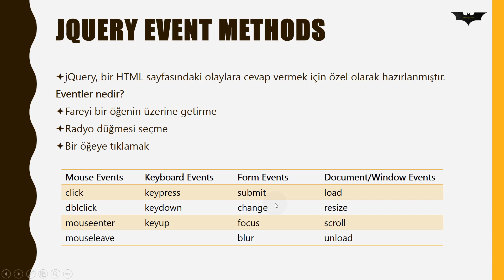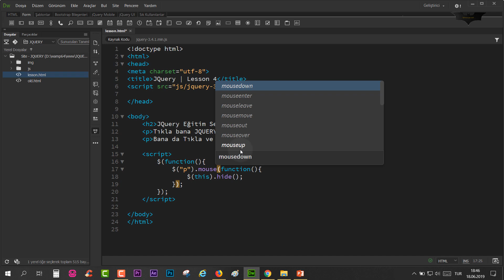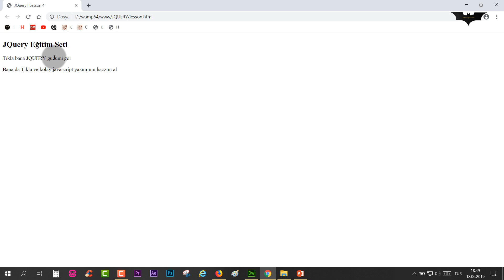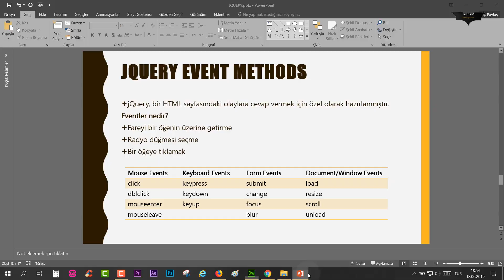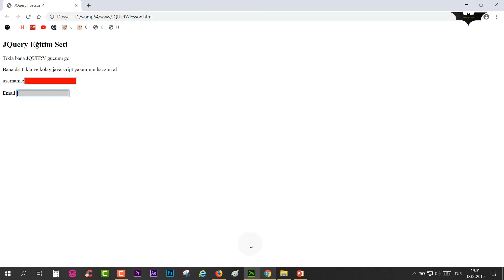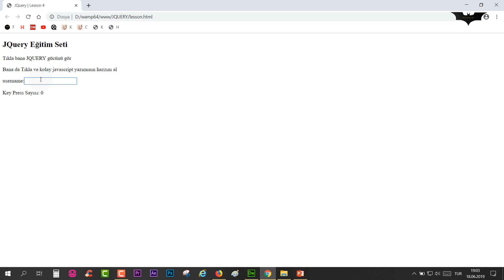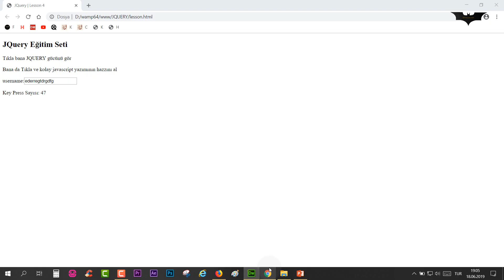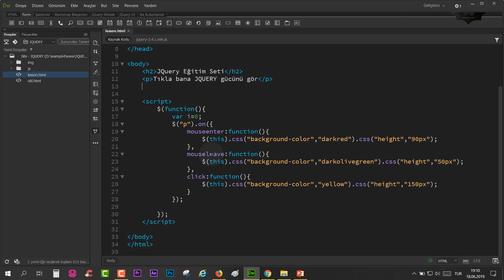JQUERY Ders 4 Event Metodları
JQUERY  Event Metodları (click, dblclick, focus, blur, keyup, keydown,keypress, mousedown, mouseenter, mouseleave, on vs.)